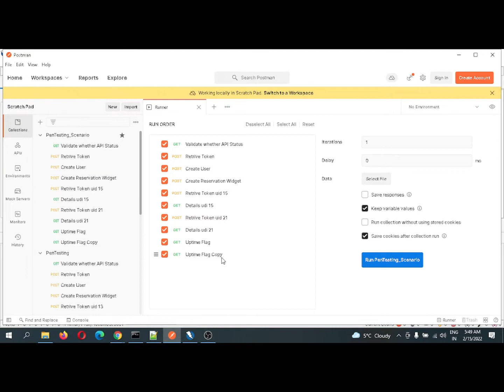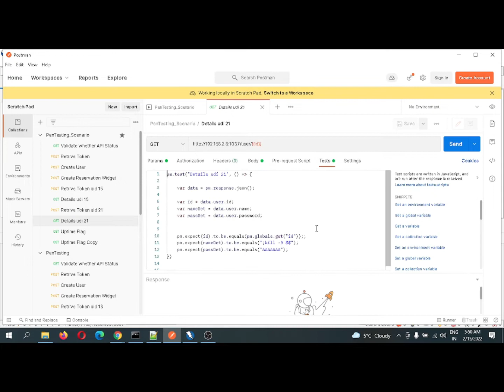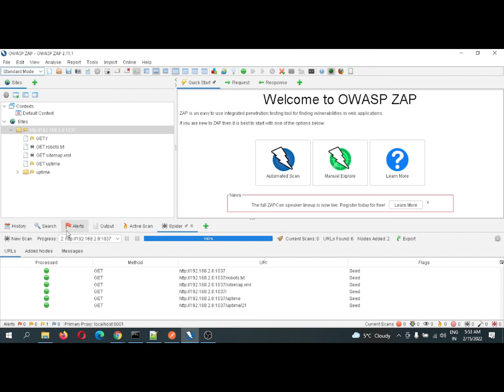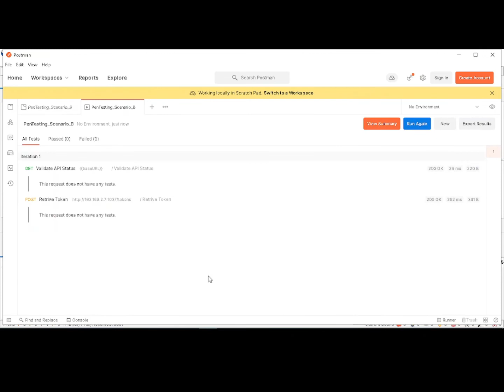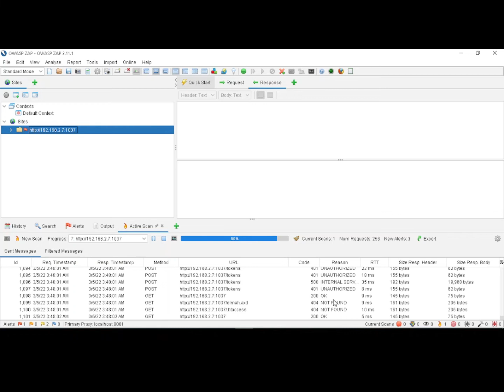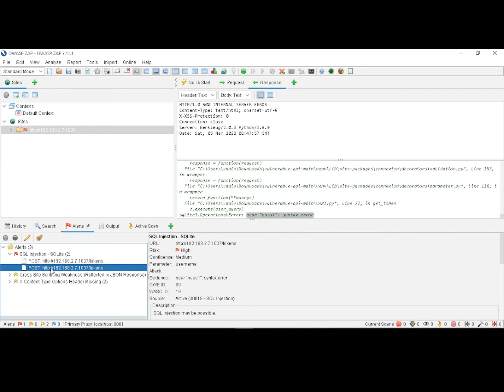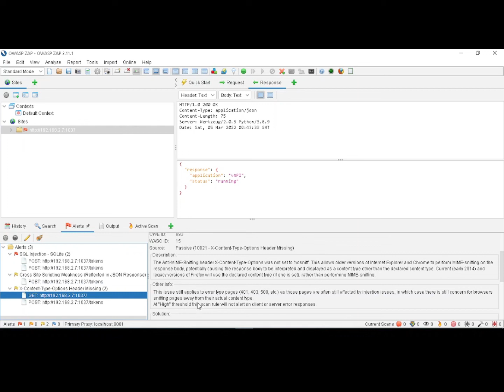Rest API Pen Testing using OWASP ZAP integrated with Postman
“Security threads/Risks” in REST APIs introduce the same risks as security issues in websites and other web applications: sensitive data theft, manipulation, and more. Therefore, it is very important to know how to test them efficiently

THIS DEMO EXPLAINS THE REST API SECURITY TESTING DONE IN ZAP

Pen/SECURITY testing is performed on REST API which is automated using Postman (JavaScript) and integrated with OWASP ZAP.

DETAILS:
Chosen REST API is automated in Postman
 All the Request and response are dynamically handled such as inputs and outputs are parameterized and validated

Postman is integrated with OWASP ZAP and here security/pen testing's are performed